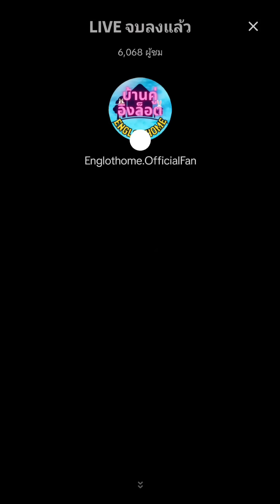20240602 คุณชา ออกมาขายเครื่องดื่มกับบอส // Cr. ในคลิป